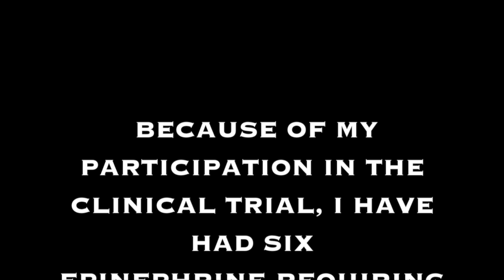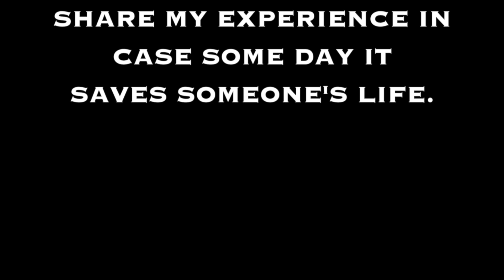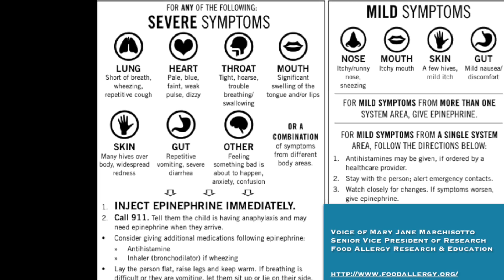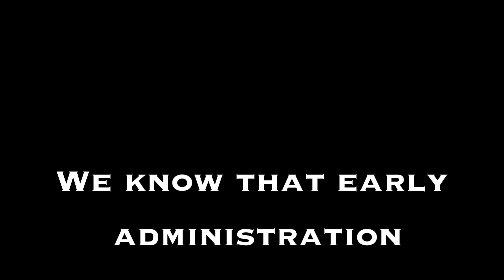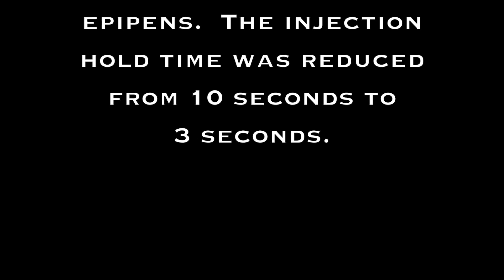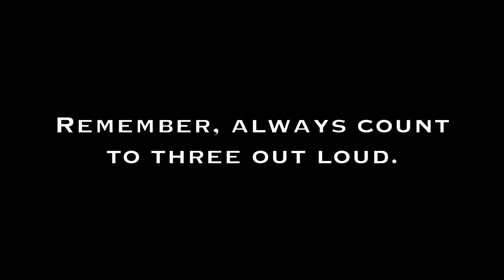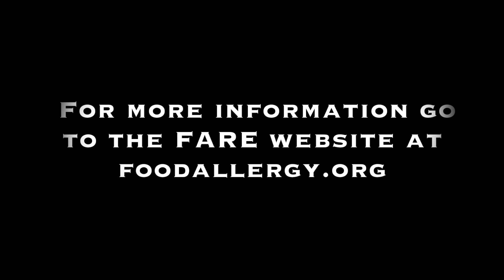How to Stay Alive (In Three Seconds)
Administering Epinephrine